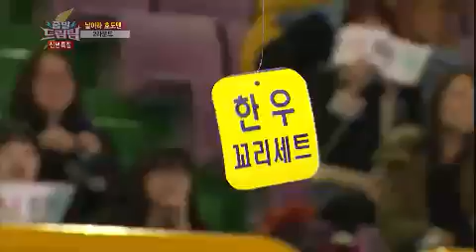출발 드림팀 시즌2 - 출발 드림팀 시즌2 - Let's Go! Dream Team 2 EP166 # 012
"날아라 효도맨"
Showtime : KBS 2TV Sun 10:40 a.m. 2013/01/06
MC : Lee Chang-myeong